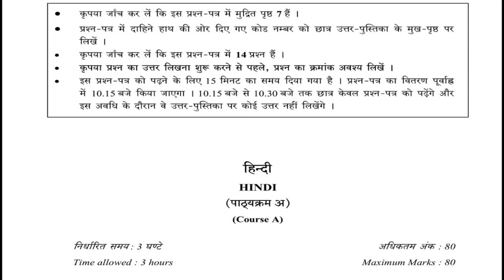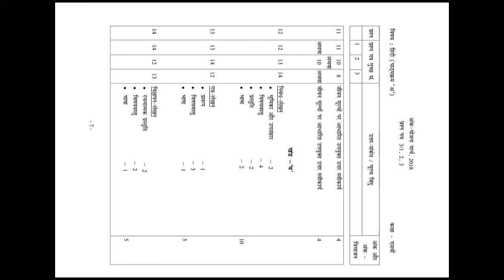CBSE Class 10 Hindi Question paper with answers 2018